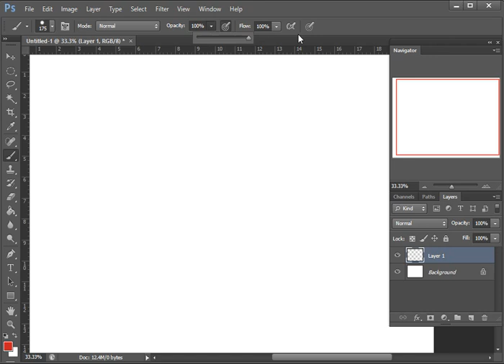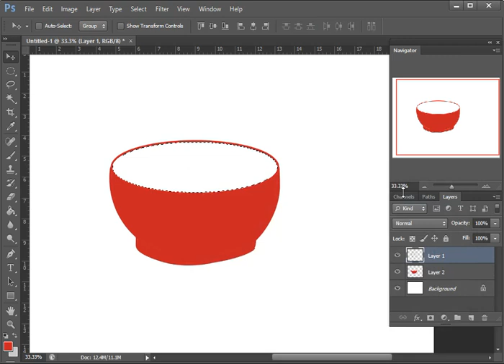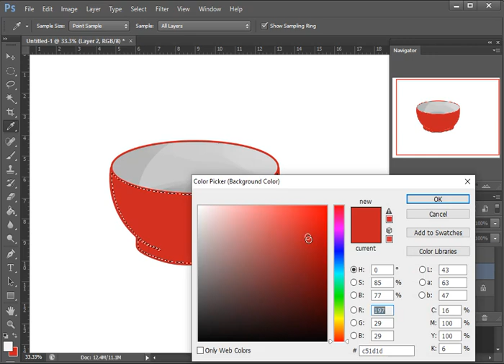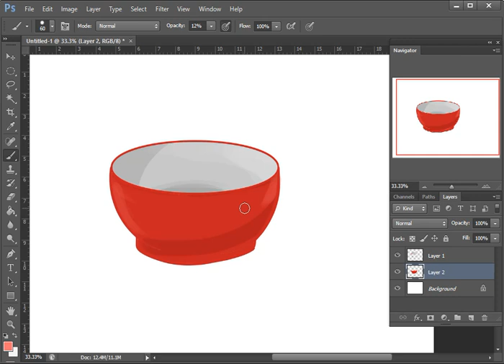How to draw a Bowl using app on a Computer / Laptop.